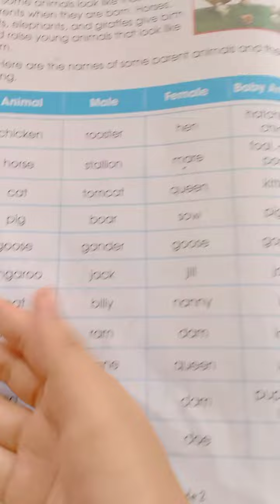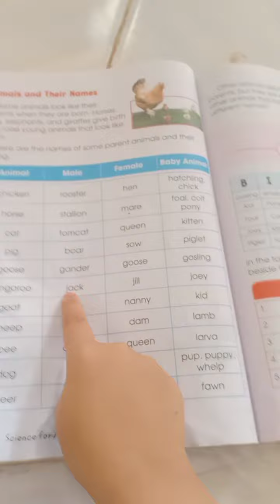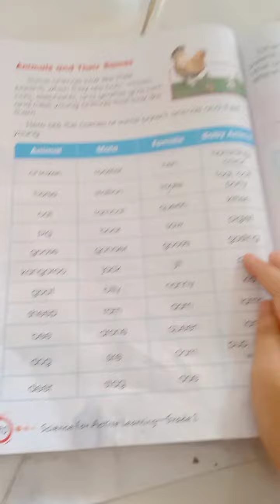learn animals male, female,and baby animal